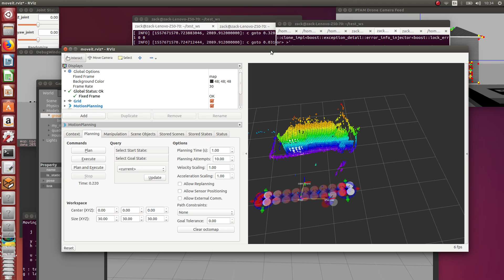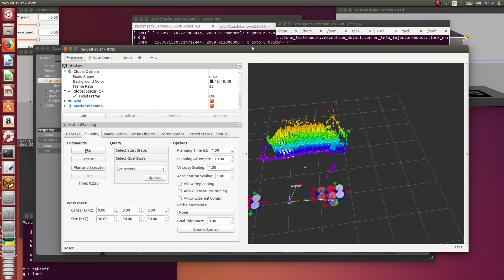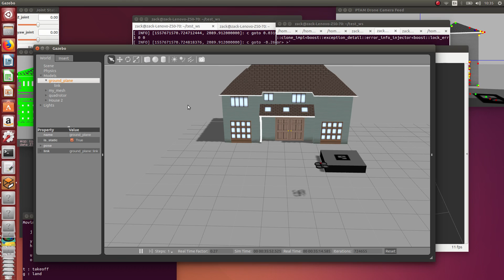[FYP] Drone Navigation Simulation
Wong Kim Jee